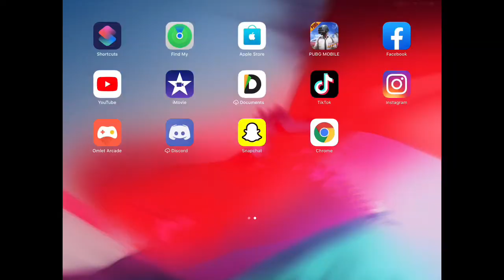FREE STYLE OP GAME PLAY PMWL MATCH 2 WEEK 2 DAY 2 FULL | UZANYT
FREE STYLE DOMINATION PMWL MATCH 3 WEEK 2 | UZANYT | PUBGMOBILE

FREE STYLE NEXT LEVEL GAME PLAY PMWL MATCH 2 WEEK 2 DAY 1 | UZANYT | PUBGMOBILE

FREE STYLE FIRST CHICKEN DINNER IN PMWL 2020  | UZANYT | PUBGMOBILE

PMWL MATCH 1 DAY 3 | FREESTYLE  PLAYED FULL MATCH | PUBG MOBILE

SUPPORT PAKISTANI PUBG PMWL 2020 PLAYERS | UZANYT | PUBG MOBILE

FS BLACK
FS BABA
FS MALIK
FS KASHOOF
FS FUHUSTURUCUU

Dil se Pakistani

Match details - Opening Weekend:
 Match 1: Erangel
Match 2: Vikendi
Match 3: Miramar
Match 4: Sanhok
Match 5: Erangel

Teams playing

Total Prize Pool 851,000 USD PMWL East Prizepool : 425,000 USD Winner: 100,000 USD Runner up: 50,000 USD MVP Prize: 10,000 USD

DEVICE : I PAD MINI 5 2019 | 4 FINGER CLAW |Gyroscope ( Always on ) | High sensitivity